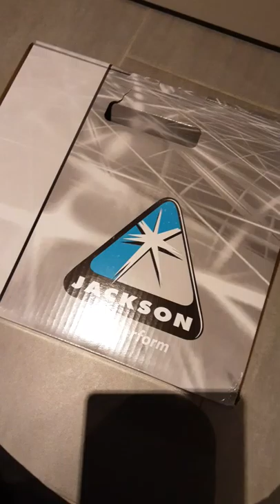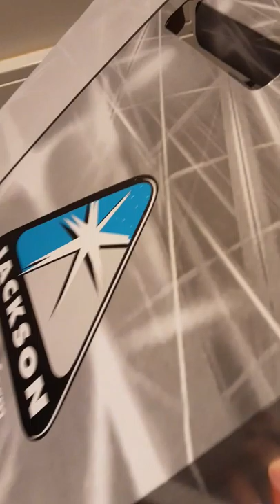J'ai reçu mes nouveaux patins ( vlog)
Blanc et liserés gris